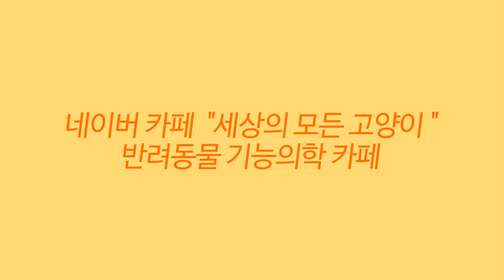💖 배부르고 등따시면 노화의 시작, 춥고 배고프면 노화의 종말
💦세모고 | CAT VLOG :) Ep 4. 배부르고 등따시면 노화의 시작, 춥고 배고프면 노화의 종말

감사합니다.